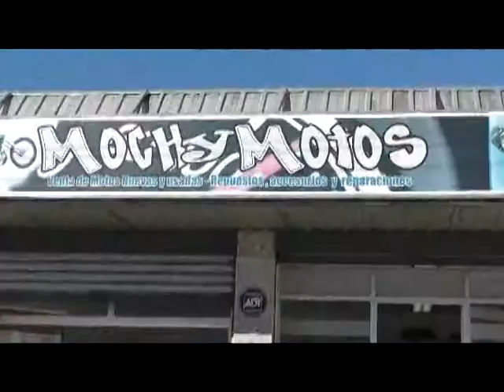ROBO DE MOTOS PODRIA TENER RELACION CON LAS CAJAS FUERTES